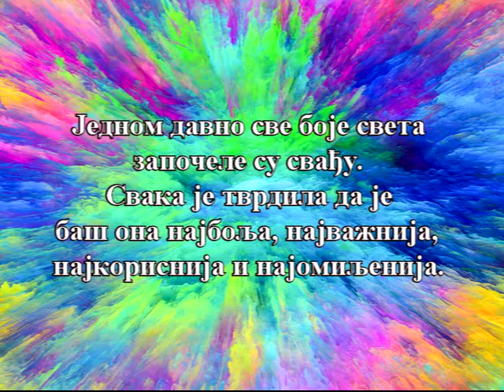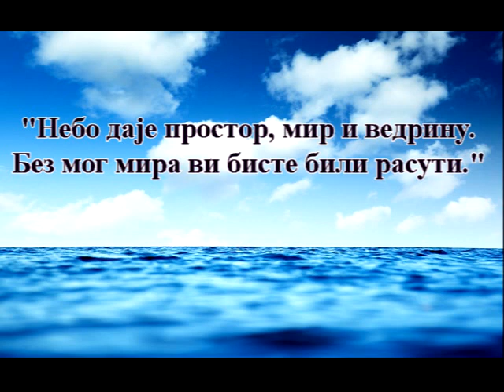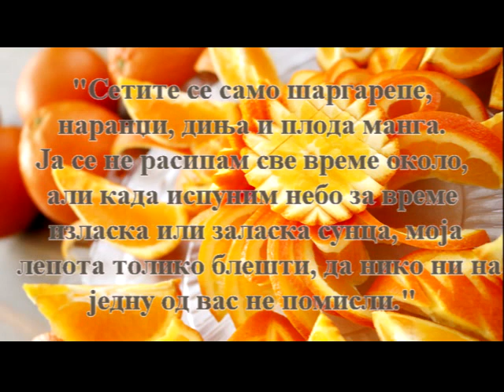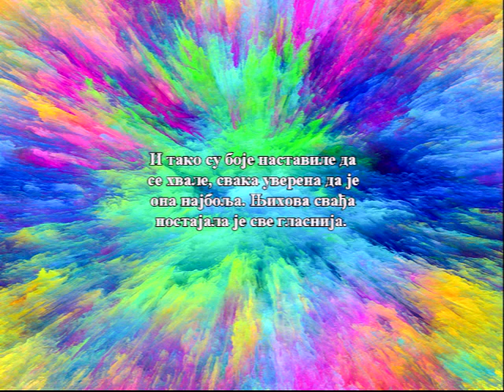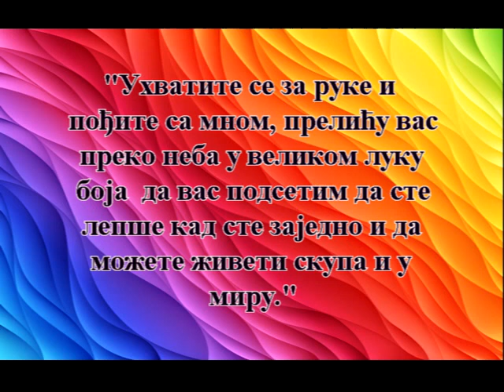Боје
Клип инспирисан лепом причом непознатог аутора. По завршетку гледања, деца могу одговорити на следећа питања:
1. Ko се свађао у овој причи?
2. Зашто су се боје свађале?
3. Шта је зелена рекла за себе?
4. Зашто плава мисли да је она важнија?
5. Шта жута боја тврди да она доноси?
6. Зашто наранџаста мисли да је она најважнија људима?
7. Наброј шта све црвена наводи као своју предност.
8. Коју су боју владари и краљеви увек бирали?
9. Која боја се јавила последња?
10. Којим речима је киша изгрдила посвађане боје?
11. Како их је киша помирила?
12. Шта можемо да научимо из ове приче?
13. Зашто је добро да смо сви различити?